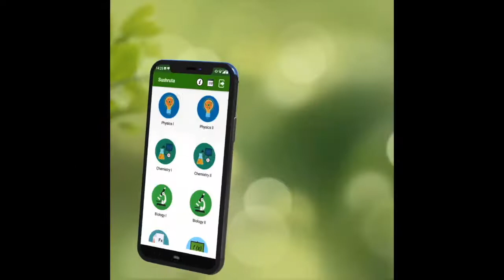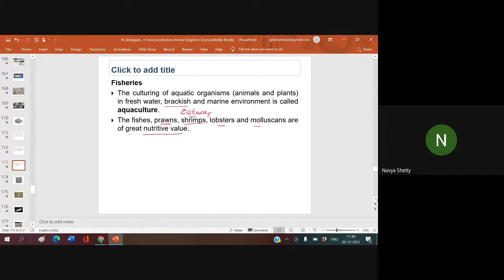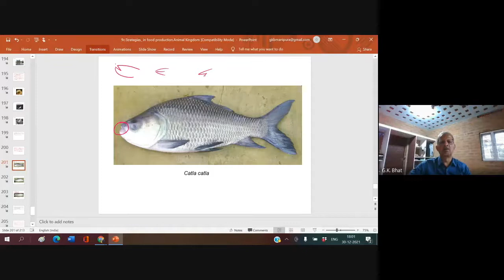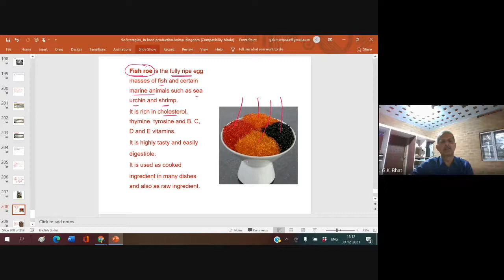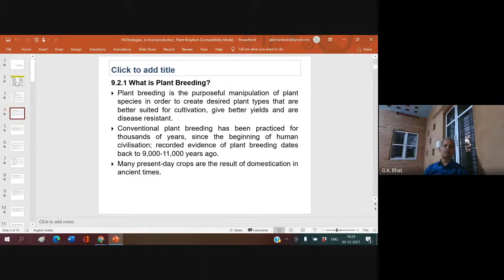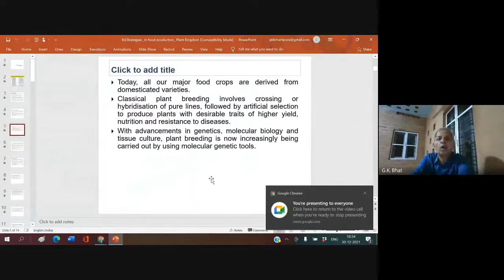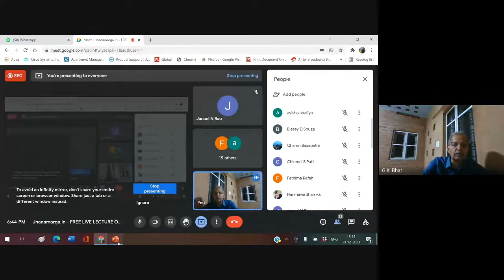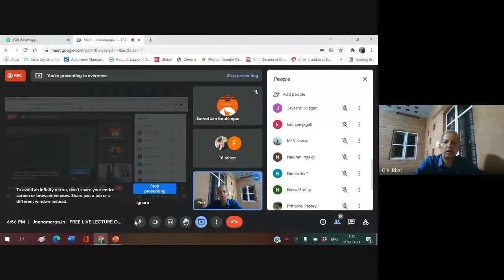Biology Live Lecture 106 (Strategies for Enhancement in Food Production III) By Prof GK Bhat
Topic Name : Strategies for Enhancement in Food Production Part III
Conducted on : 30th Dec 2021 5:30pm - 7pm